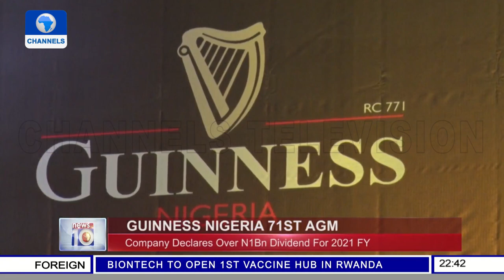Guiness Nigeria Holds 71st AGM, Declares Over N1bn Dividend For 2021